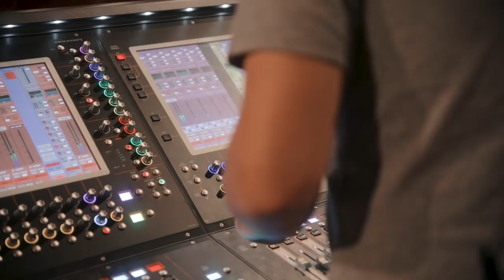7 flights of stairs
Without the crew there is no show. And we had a particular challenge in Prague this fall, where we had to carry the whole show down 7 flights of stairs. So we decided to follow our lovely Scottish production manager, Simon, around for the day and see what goes on.

PS. Sorry to all the piano tuners out there. We love you.